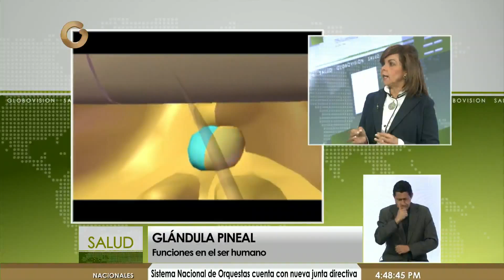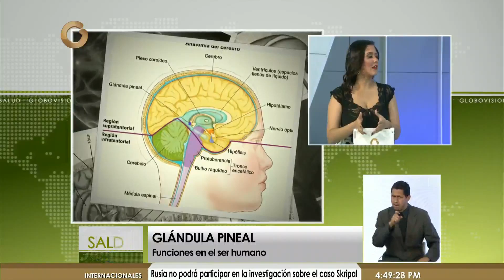Conozca cómo puede activar la Glándula Pineal para una mejor recuperación (Parte 2/3)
La glándula pineal es una parte que se encuentra en el cerebro y afecta los ritmos cardiacos, la memoria y la creatividad. La especialista en glándula pineal, Marbella Molina aseguró que "la activación de la glándula fue creada por una chilena que trabajó durante 10 años".